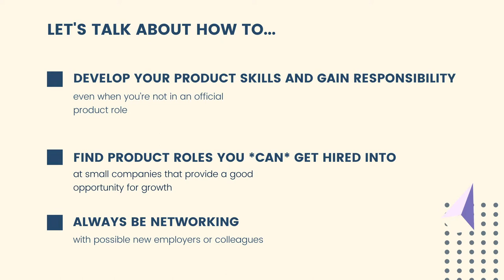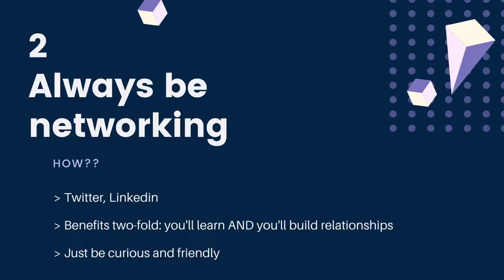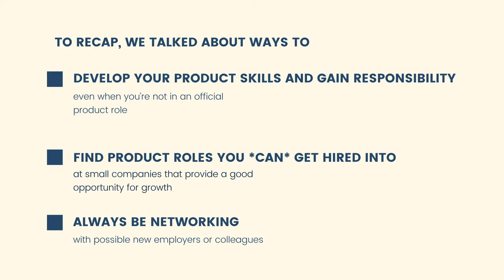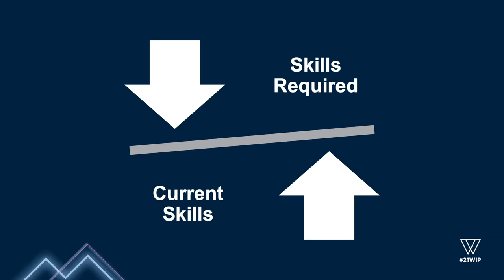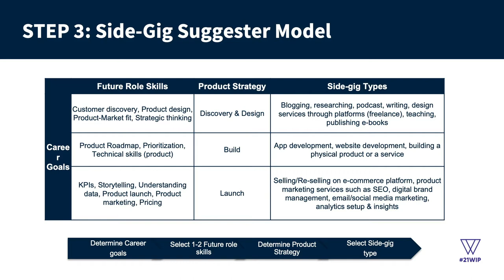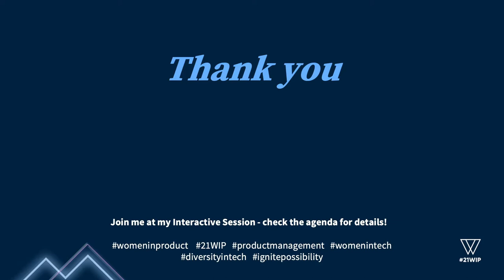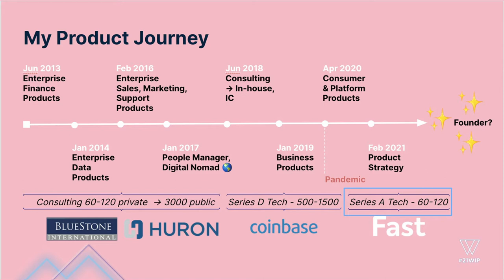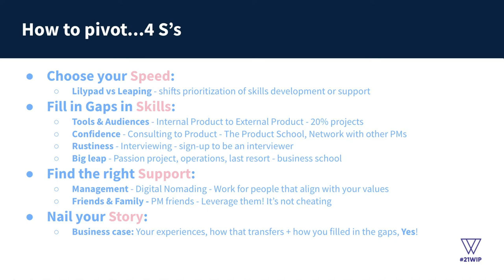Identifying Potential & Welcoming Change | Women In Product Conference 2021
Thursday, May 27 | Blaze Your Trail Stage

Reflecting, reorienting, and transitioning in your career to embrace change in your needs.

0:00 Hosted by Rani Mavram, Member of 21WIP Content Selection Committee

0:49 From laid off to Head of Product with Brielle Nickolof • Cofounder & Head of Product, Botmock
In January 2020, Brielle was laid off from her role as a UX designer. By February of 2020, she accepted a role at a new company as a PM and just 8 months later assumed the position of Head of Product in the same company. Brielle will share her experience and concrete ways to develop your product skills even when you’re not in an official product role, ways to gradually gain more responsibility on your team, and tricks to find small companies that provide opportunity for growth.

17:16 Advance Your Career Through a Goal-Driven Side Gig with Sarika Tyagi • Product Leader, Amazon
Hustle on the side to elevate your career! Day jobs don’t always present timely opportunities to learn, deliver, and advance to the next level but why wait? Launching her side gig six years ago not only helped Sarika grow in her day job but also empowered her to take ownership of personal and professional goals and development. Learn how you can use Sarika’s framework to determine a winning idea that focuses on your goals. Walk away with tangible strategies and resources to execute your side gig while still delivering in your day job.

30:23 Identifying Where, When, and How to Pivot with Mei Liu • Product - Identity, Fast
In just 4 years, Mei spun up seven new product areas as a product manager, spent time as a digital nomad in 51 countries, and pivoted from a Series E to a Series A company in the middle of a pandemic. Her experiences have led Mei to identifying where, when, and how to pivot and she’s sharing her framework with you. Blaze your own trail even faster and discover how to take advantage of the unique opportunities available in a COVID and post-COVID world.